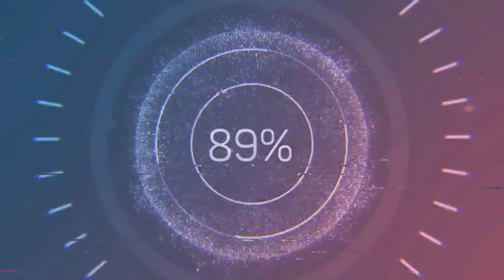UFC4 Doo Ho Choi Mike Parrow EA Sports UFC 4 PS5